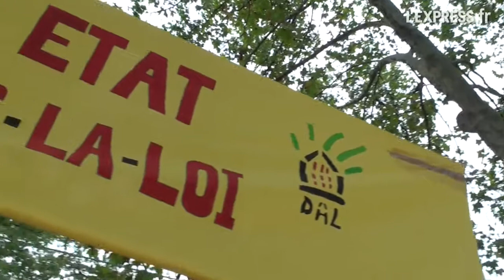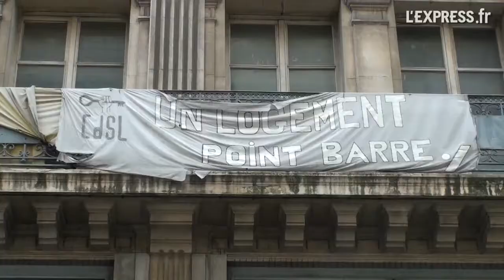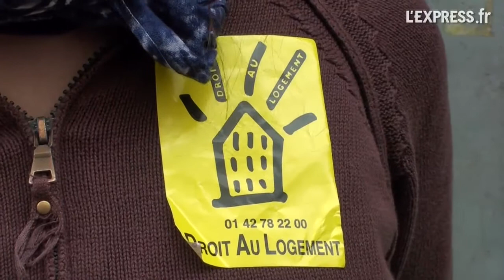"Il faut que l'Etat applique la loi Dalo"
Depuis un mois, une centaine de mal-logés, dont beaucoup de femmes et d'enfants, ont élu domicile au square Boucicaut (VIIe arrondissement) et attendent des solutions concrètes de l'Etat pour être logés.